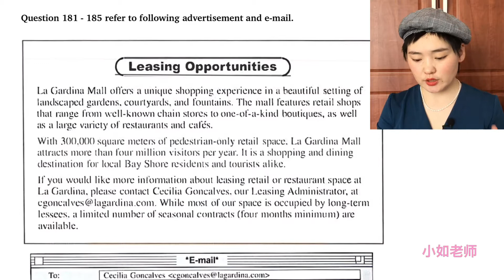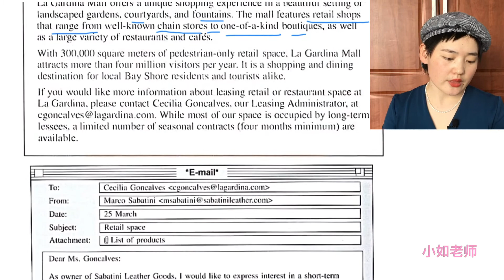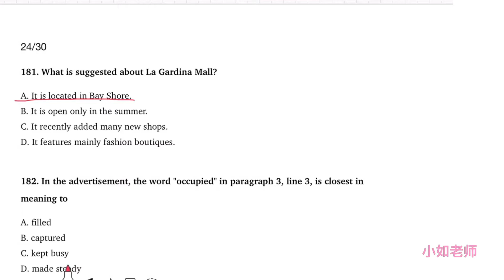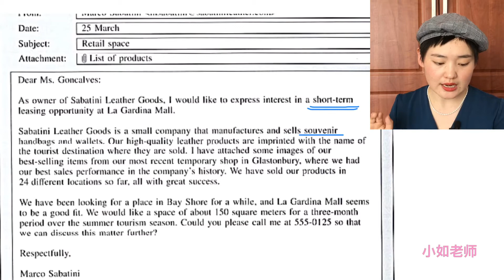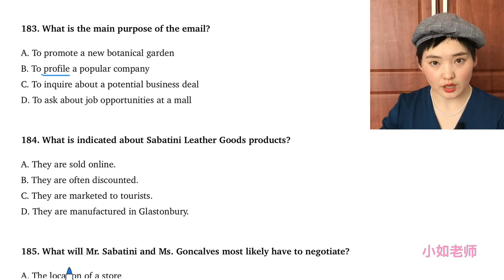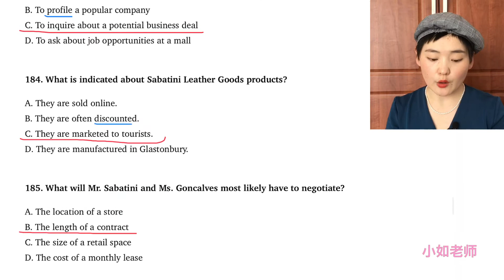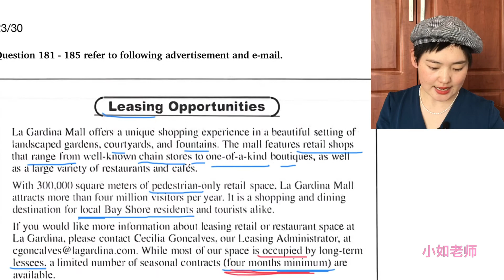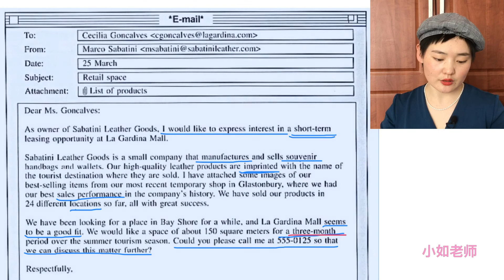TOEIC Reading Part 7 Reading Comprehension (Double Passages) Practice 托业阅读Part7习题讲解【托业945分小姐姐讲解】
更多托业学习相关课程，请查看小如老师课堂主页

小如老师简介：
日本神户大学外语教育专业硕士
托业945分
雅思总分8分（听力9分，阅读8.5分）